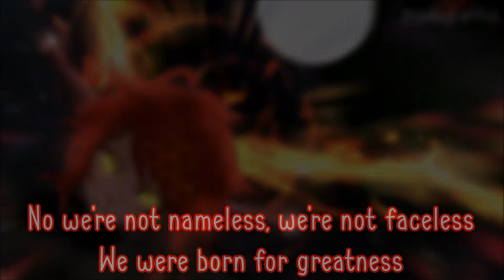[Nightcore] Born for Greatness [lyrics]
[insert some funny thing here]

Music(s) -
Born for Greatness by Papa Roach

Anime/image(s) -
Anime - Mafia The Brigade Of The Knowledge Seekers (not an anime actually)